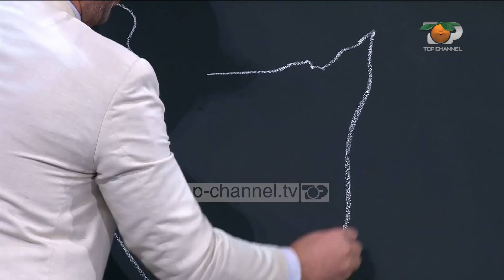Portokalli, 6 Tetor 2019 - Etimoantropologu (Prezantimi)